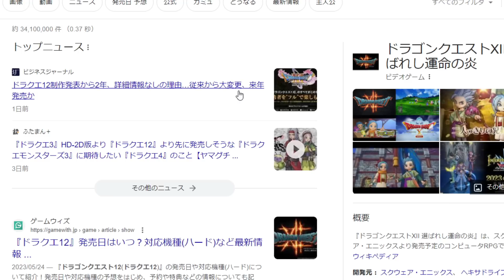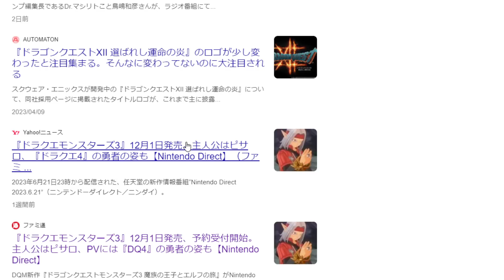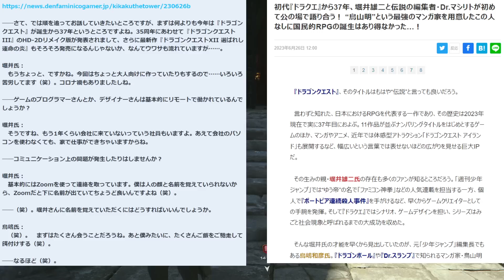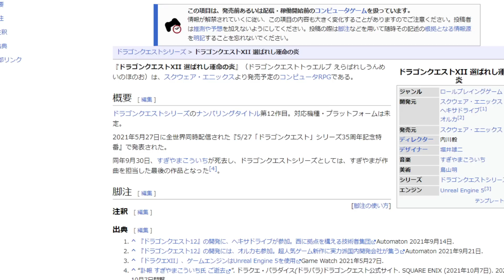【ファイナルファンタジー16】唐突に最新作ドラクエ12について公式が〇〇について語る。【FF16/攻略/実況/ドラゴンクエストXII 選ばれし運命の炎/FINALFANTASY XVI/